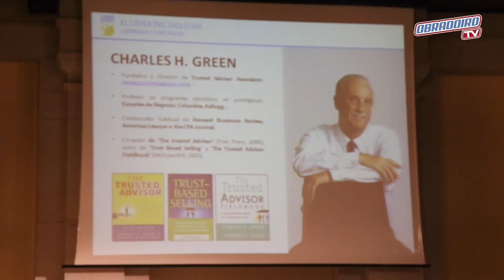O Lider do SXXI - Evento Club de Empresas Obradoiro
Rio Natura Monbus Obradoiro nas redes